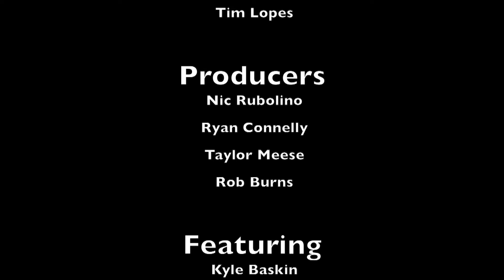QTIPS Episode 1 HD